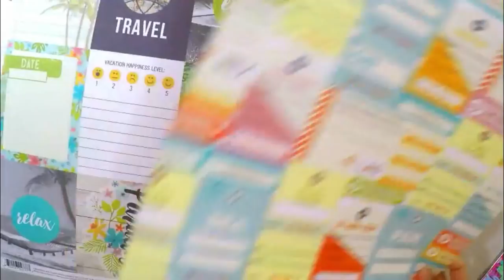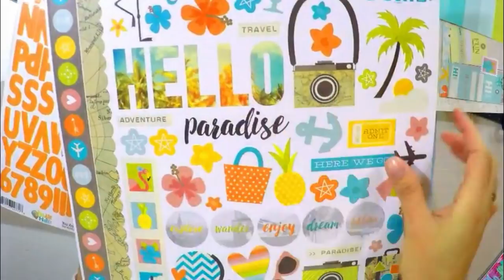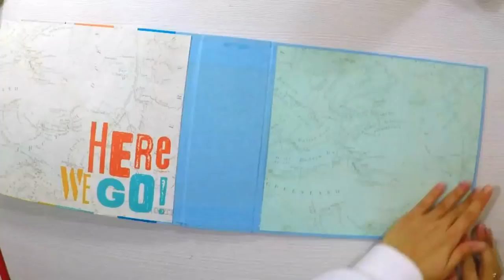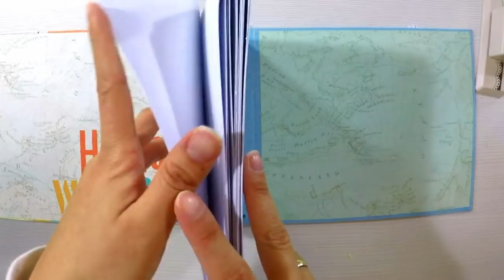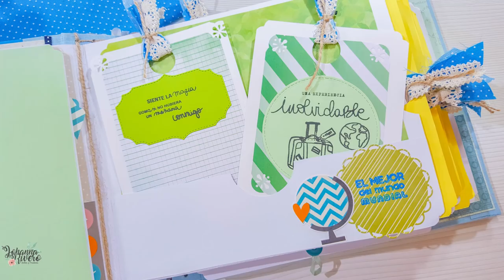Como Hacer Album scrap de verano desde cero, Facil paso a paso